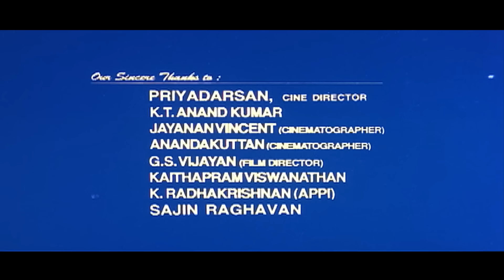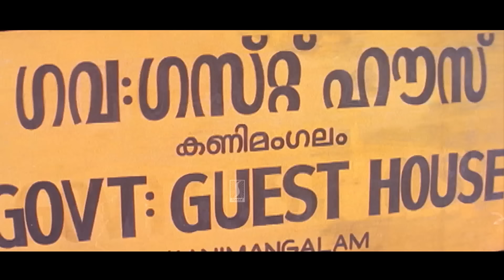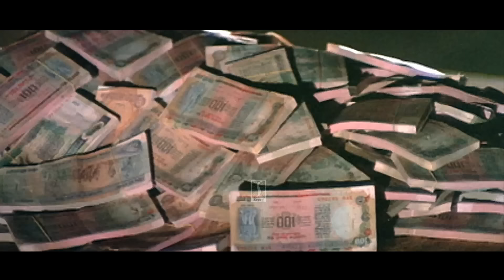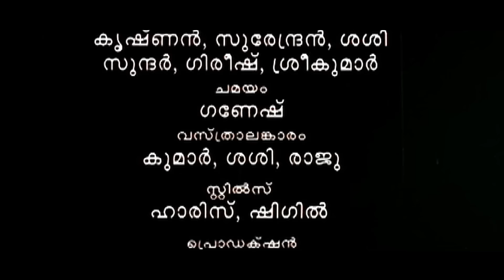Aaraam Thampuran Malayalam Full Movie | Mohanlal | Manju Warrier | Narendra Prasad | Shaji Kailas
Aaraam Thampuran (transl. The Sixth Lord) is a 1997 Indian Malayalam-language action drama film directed by Shaji Kailas, written by Ranjith and produced by Revathy Kalamandhir. It stars Mohanlal in the title role with Narendra Prasad, Manju Warrier, Sai Kumar, Oduvil Unnikrishnan, Cochin Haneefa and Srividya in supporting roles. The story follows Jagannadhan (Mohanlal), a former Mumbai-based enforcer who buys an old kovilakam (royal manor) named Kanimangalam and shifts the balance of power in that village, and he comes to be known as Aaram Thampuran (sixth lord). The film features original songs composed by Raveendran.